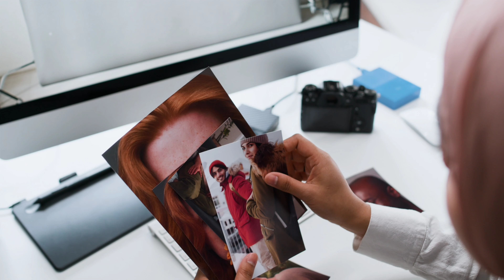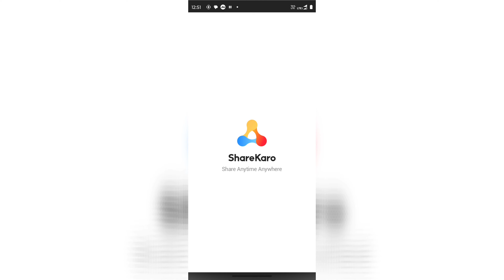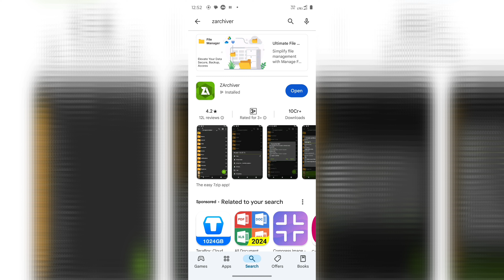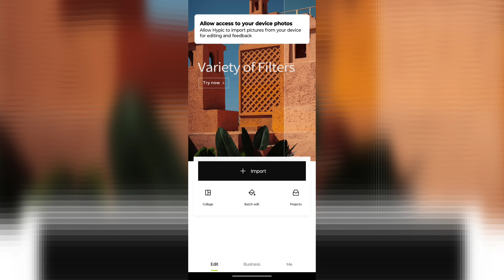Hypic App Download Kese Kare| Install Hypic App| A R Editing Raj